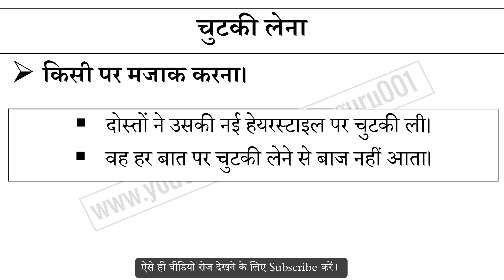चुटकी लेना मुहावरे का अर्थ और वाक्य प्रयोग | Chutki Lena Muhavare Ka Matlab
चुटकी लेना मुहावरे का अर्थ,
चुटकी लेना मुहावरे का वाक्य प्रयोग,
चुटकी लेना ka hindi me matlab,
चुटकी लेना ke bare me janiya,
Hindi muhavare